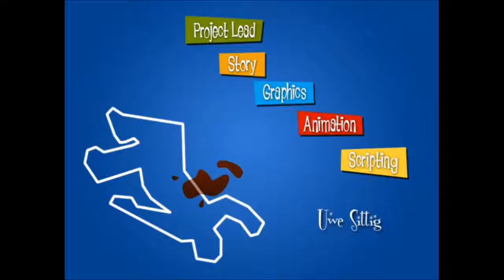Dirty Split - Part 1 Introducing Allen Baxter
Welcome to the first installment of my Dirty Split playthrough. This is a great point-and-click adventure game fromUwe Sittig at Dreamagination Entertainment. You can pick it up there or at The Free Bundle site until Friday March 22nd FOR FREE!

As always, if you enjoyed, please Comment, Like/Fav, and